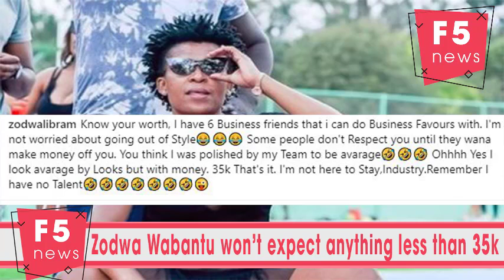Zodwa Wabantu won’t expect anything less than 35k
Before you call Zodwa up, you better have her money.

Attention promoters and event organisers! Zodwa Wabantu wants to make it clear that she will not entertain requests to compromise her worth, so if you can't afford her fee of R35k to R45k  keep walking.
After she took to Instagram with R35,000 in her hand to explain that she would never be available for anything less than that amount, Zodwa explained her reasons to TshisaLIVE.
"It's not even about me, I usually just end up being the one that talks about it because I'm not afraid of saying what's on my mind. Everyone knows that my fee is 35k to 45k and I really don't compromise. I shouldn't be asked to do that it's a clear case of if you are not willing to give me that then leave me alone."